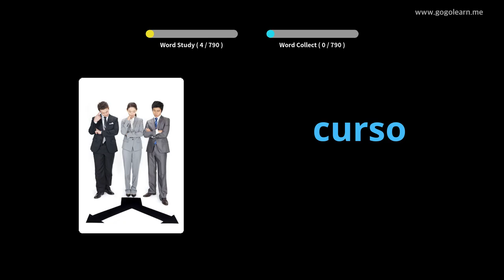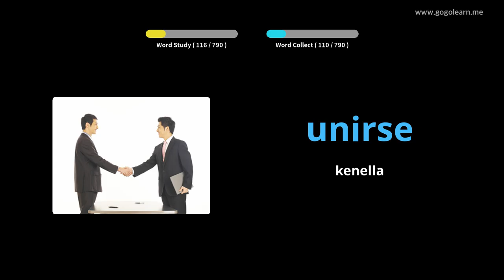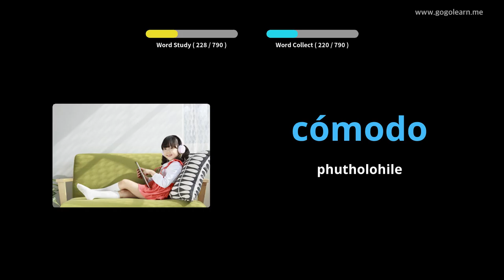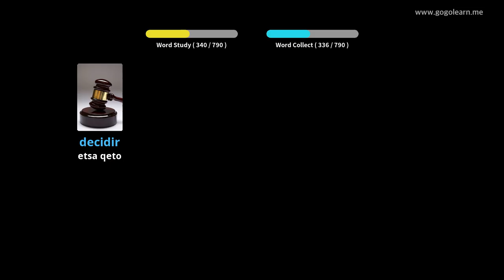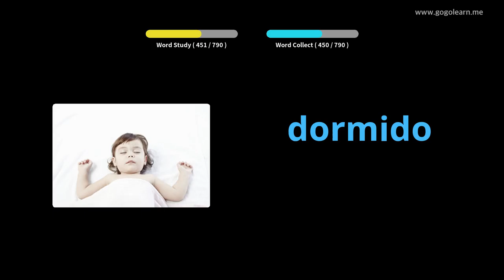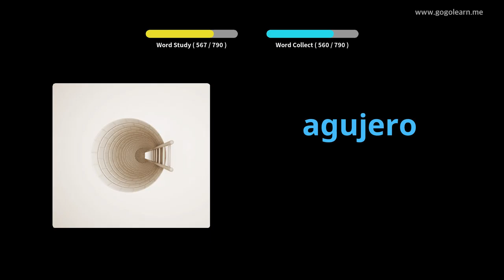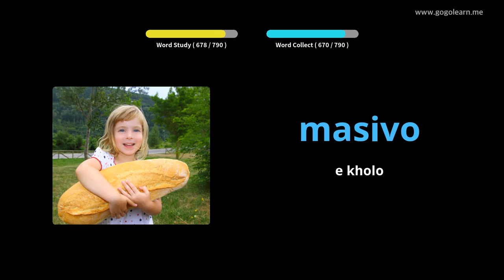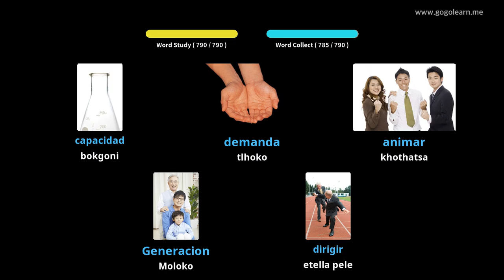Spanish Vocabulary Middle School |Golearn